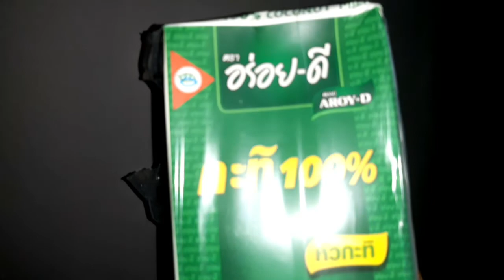Biko with Latik Topping/Easy Biko Recipe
Ingredients

2 cups glutinous rice
500 ml gata
2 cups muscovado sugar